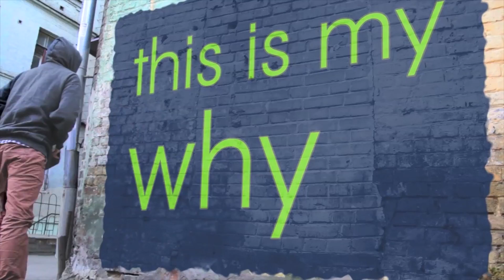This Is My Why- Greg Baker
Greg Baker of the Casa Roble High School basketball team answers the question: What's Your Why?